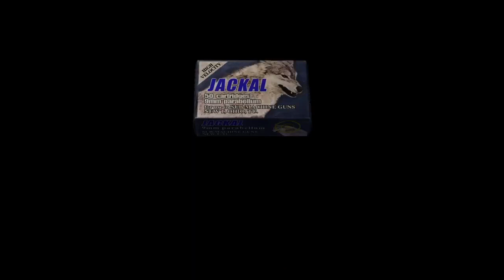Day 4 - Chapter 2-1 ~ Resident Evil 4 (PS4)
So after all of that splashing around with that big and ugly fishy, we fell unconscious from the intensity and even coughed up some blood. Seems we were conked out for as good handful of hours. Now its night and there's a severe rainstorm brewing.

But enough banter. Let's get back to our daily program of finding the President's daughter and. Well now. He's a big one.

Looks like we are gonna have to take down some hostile villagers with plaga heads, vicious hounds, and a giant ugly monster that would make a "Lord of the Rings" cave troll flinch XD